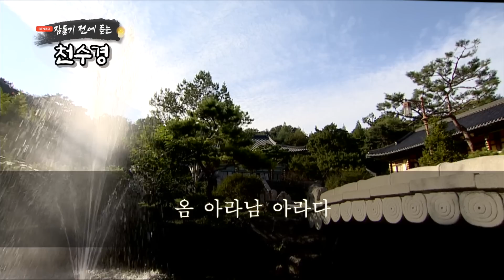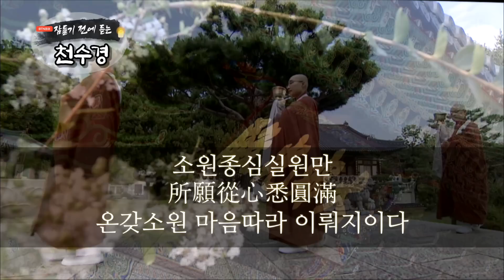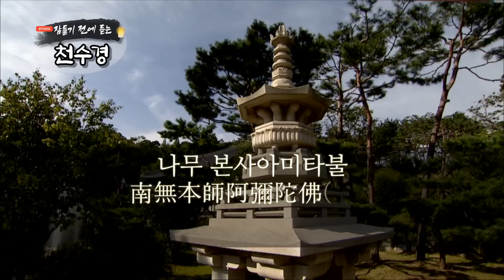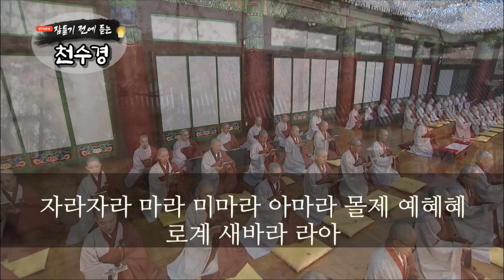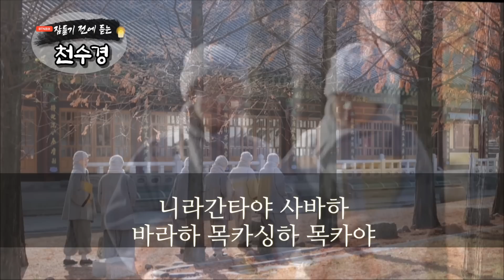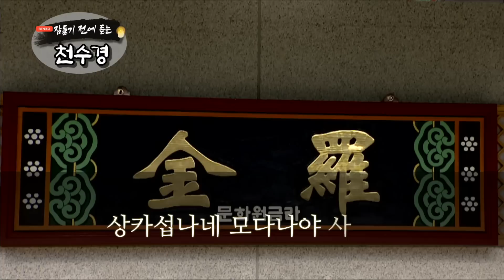잠들기 전 듣는 천수경 7월 11일 ㅣ남원 영월사 금강스님ㅣ 한글 한자 자막